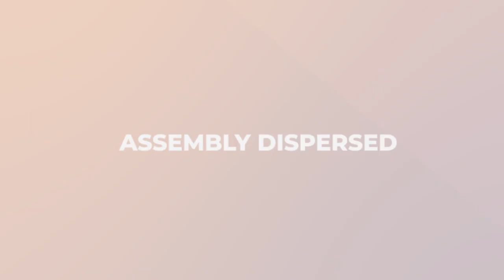8 B Assembly